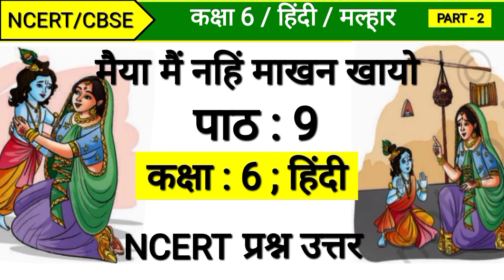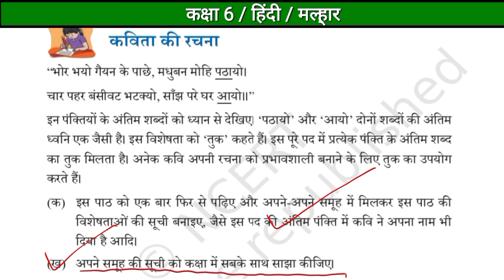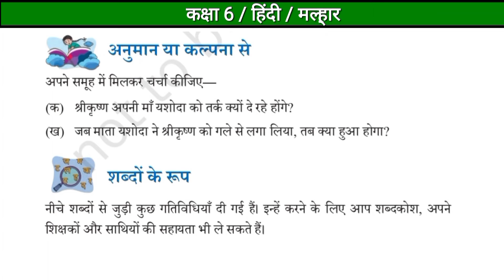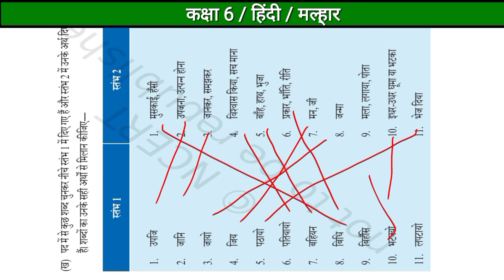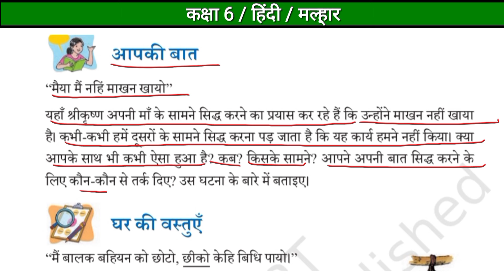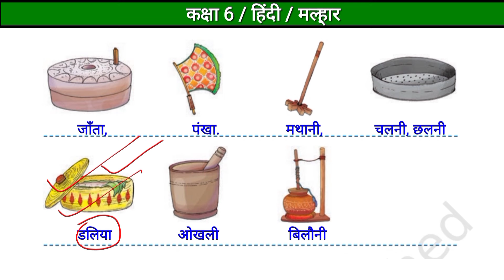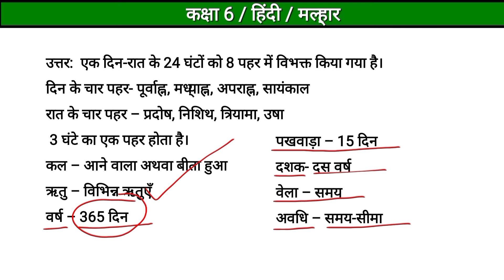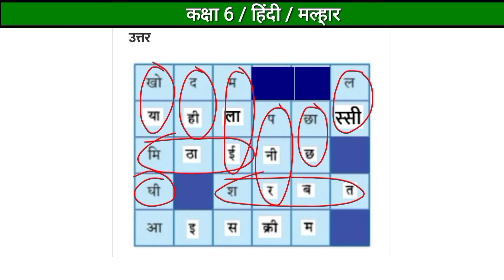कक्षा 6 हिंदी पाठ 9 | प्रश्न उत्तर मैया मैं नहिं माखन खायो | Question Answer Class 6 Hindi | Malhar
In this video you can watch प्रश्न उत्तर 6 हिंदी पाठ 9. प्रश्न उत्तर मैया मैं नहिं माखन खायो. Question Answer Class 6 Hindi Chapter 9. Malhar class 6 hindi. question answer mayya mai nahi makha khayo. solution mayya mai nahi makha khayo. maiya mai nahi class 6. ncert new book. kaksha 6 hindi paath 9 prashn uttar. सूरदास मैया मैं नहीं माखन खायों.